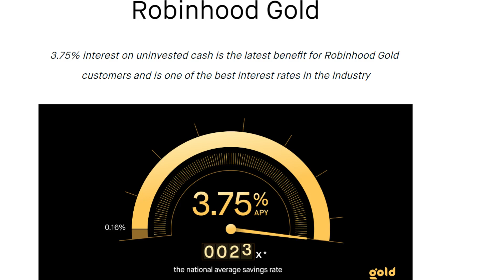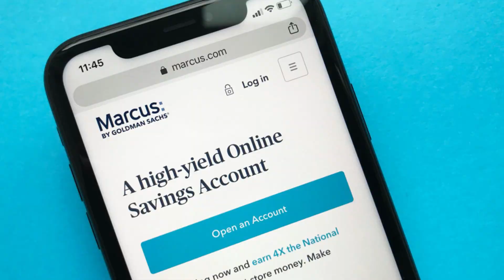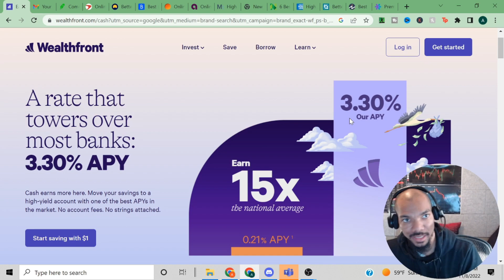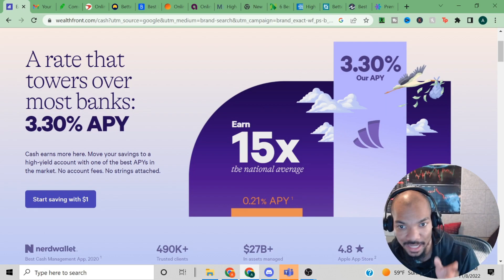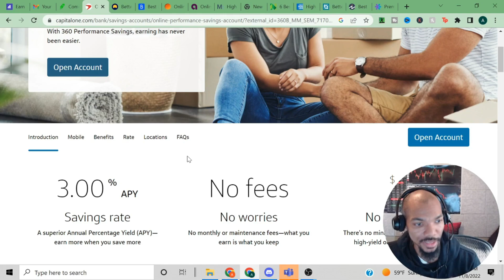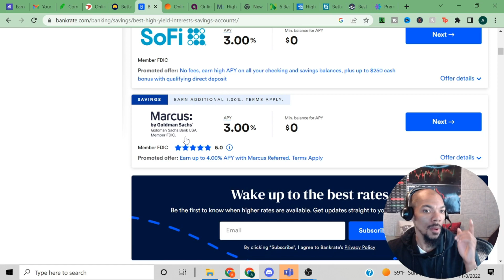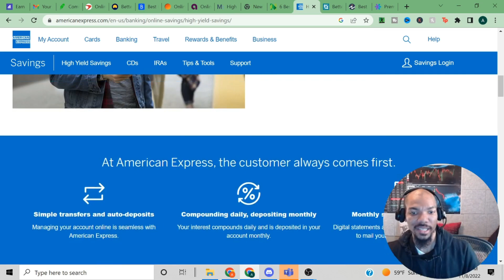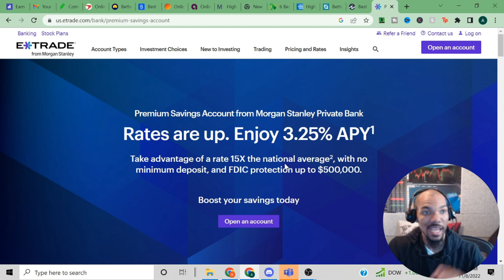High Yield Savings Accounts Are Back!!!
Title :High Yield Savings Accounts Are Back!| Dow's Stock Talk

A high-yield savings account is a type of savings account that typically pays 20-25 times the national average of a standard savings account. Traditionally, people have held a savings account at the same bank where they hold their checking account, making transfers between the two easy and quick. However, with high yield saving accounts offering a higher interest rate this is quickly changing.
Rates will varies based on interest rates
All of the following financial institutions in the link below are
FDIC insured
No fees
Minimum Balance $1 or less

Best high-yield savings accounts in November 2022

The top rate you can currently earn from a nationally available savings account is 3.83% annual percentage yield (APY), offered by UFB Direct. That's 18 times the FDIC's national average for savings accounts of 0.21% APY, and is just one of the top rates you can find in our rankings below. Culled from our weekly rate research on more than 200 banks and credit unions that offer nationwide savings accounts, even the 10th-best rate on the list pays 3.50% APY. Below you'll find the top savings account rates available from our partners, followed by our complete ranking of the best savings account rates nationwide.